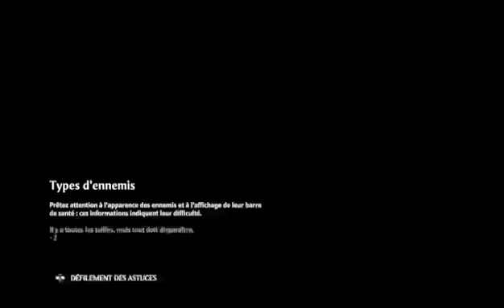IMMORTALS FENYX RISING PART 28 - L'aventure continue dans le Monde Contrée de la forge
HELLLO LES AMIS

On continu avec la part 28 l'aventure de FENYX
on explore les dernier lieux du Monde Contrée de la forge avant de passer au choses sérieuses👍

Vraiment encore désoler pour les Gros beug et la qualité 🙏 c'est pour cela que la part 28 dure moins longtemps que les autres parti encore désoler les amis  🙏🙏🙏

⚠ N'oubliez pas de cliquer sur la cloche et d'activer les notifications pour ne rien rater  😉

prenez bien soin de vous et des autres 😷